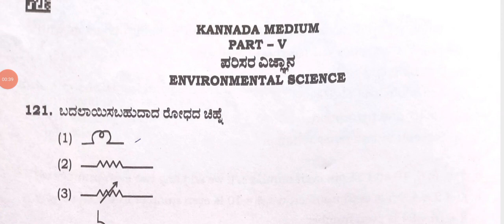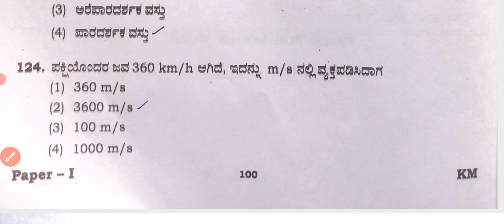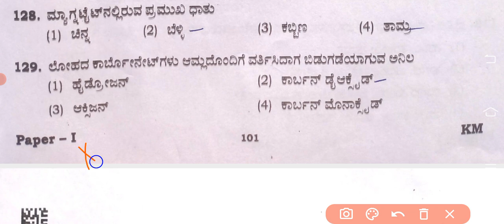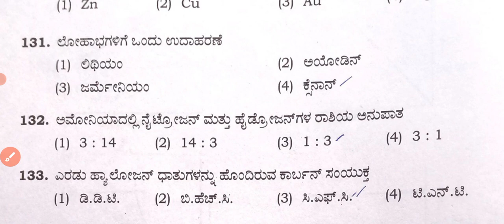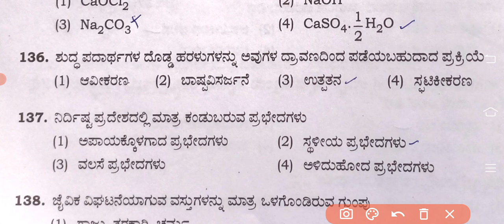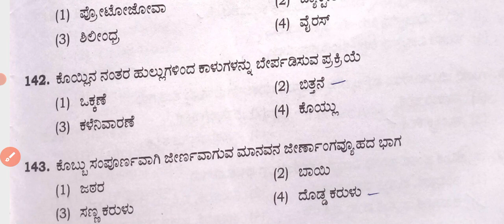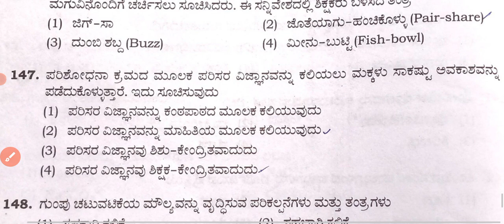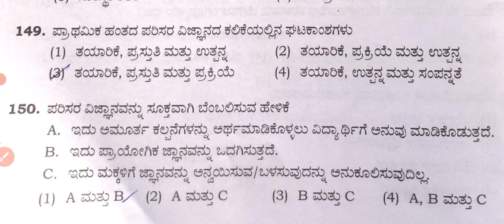Kar.TET #2022,11Noc-06ರ ಪರಿಸರ ಪ್ರಶ್ನೆಪತ್ರಿಕೆ -01 ಸರಿ ಉತ್ತರಗಳು #30 Que. fully solved@Rakesh Magadum